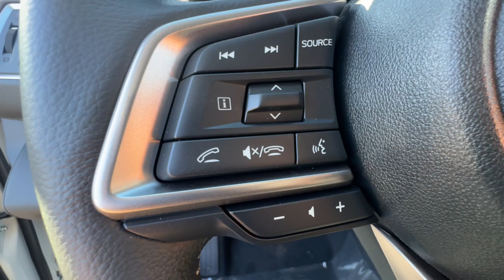2024 Subaru Ascent Ventura, Camarillo, Santa Barbara, Oxnard, Thousand Oaks 241702S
Crystal White Pearl New 2024 Subaru Ascent Limited available in 6404 Auto Center Drive, Ventura, California at Kirby Subaru of Ventura. Servicing the Ventura, Camarillo, Santa Barbara, Oxnard, Thousand Oaks, area.

2024 Subaru Ascent Limited Crystal White Pearl AWD 2.4L 4-Cylinder DOHC 16VbrbrbrSee us today at Kirby Subaru! Excellent selection of Used Vehicles Financing Options Serving Ventura Oxnard Camarillo Santa Barbara Ojai Simi Valley Newberry Park Thousand Oaks Moorpark Los Angeles San Luis Obispo Santa Maria Santa Paula Fillmore Valencia Castaic Malibu Carpinteria Calabasas Montecito Ventura County Los Angeles County Santa Barbara County.